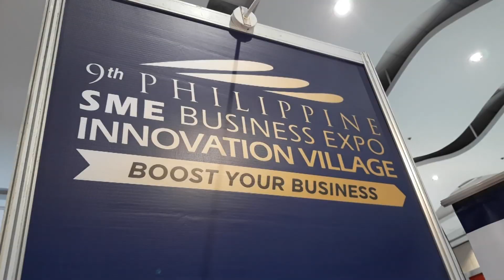Layertech in PhilSME Expo 2019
Thanks  for dropping by our booth, and for the messages and emails afterwards!